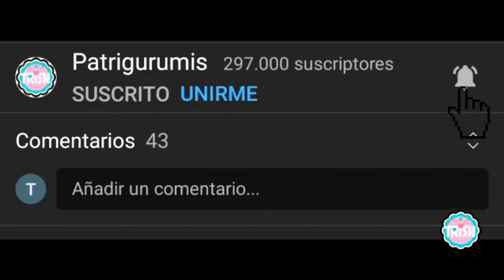🐝🐝Paso a Paso: Ganchito de Pelo Vintage con Diseño de Abejita🐝🐝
⭐PINCHA AQUÍ⭐

Si disfrutaste este tutorial, te invito a explorar más patrones únicos y creativos en mi tienda de Ravelry. ¡Haz clic aquí para descubrirlos!